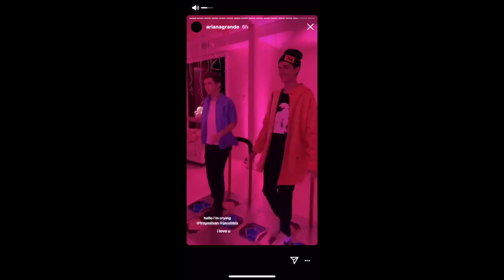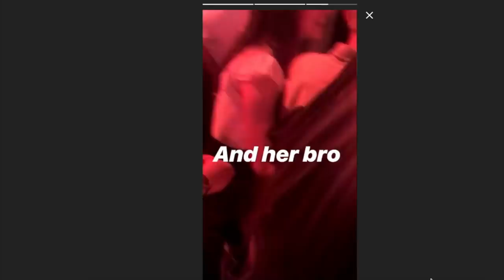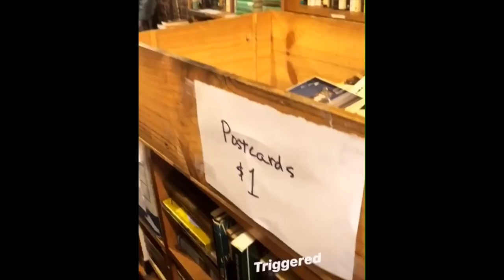tracob moments!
TROYE AND JACOB BEING CUTE.